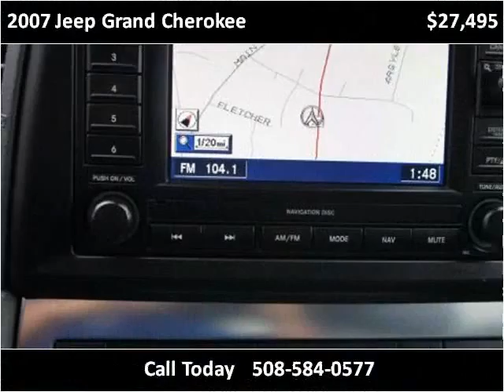2007 Jeep Grand Cherokee Used Cars Brockton MA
This 2007 Jeep Grand Cherokee is available from Avon Auto Brokers Brockton.